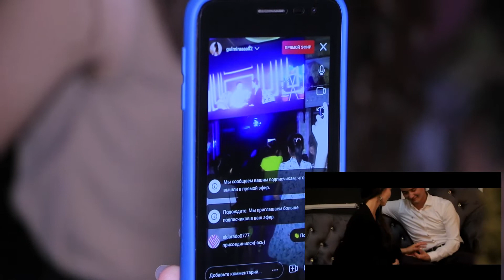Anvar & Perijamal Jaslar Toyi 1-Bo'lim